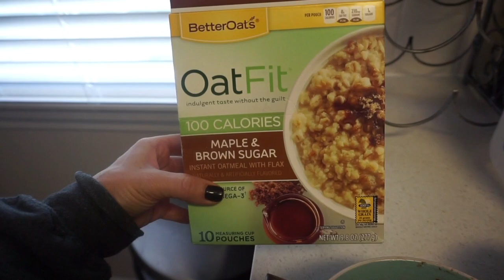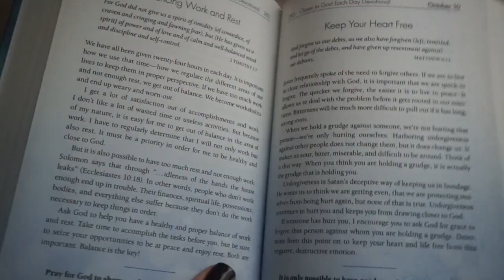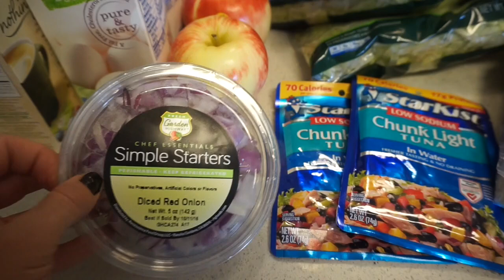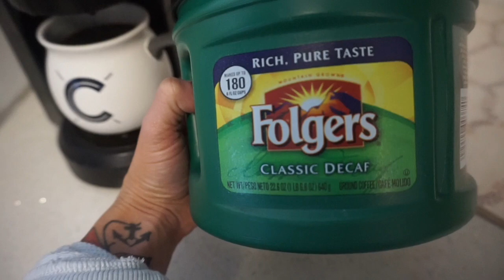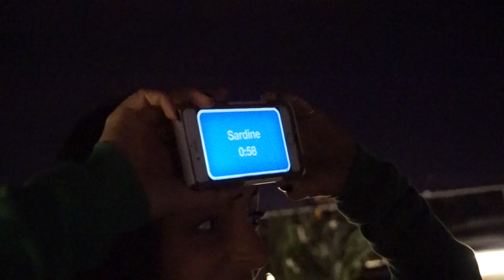HAVING A SOCIAL LIFE ON PREP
Online Training Programs include: Nutrition, Training Plan, Cardio Regimen, Supplement Recommendations, & 24/7 Support!